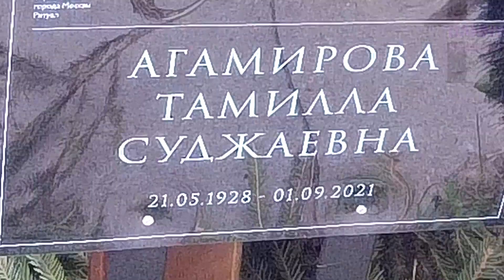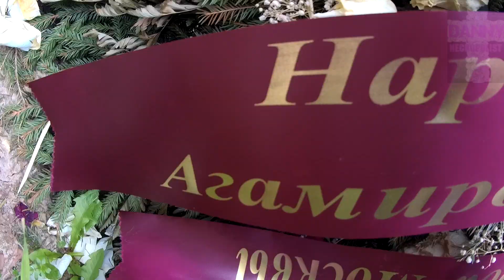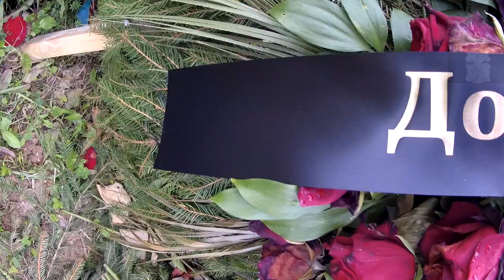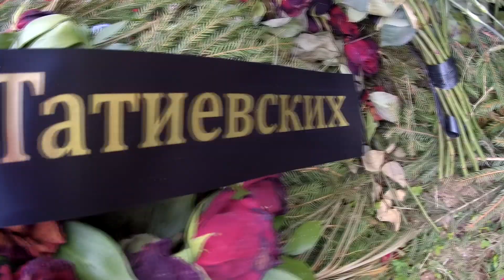❂ЭКСКЛЮЗИВ:МОГИЛА ТАМИЛЛЫ СУДЖАЕВНЫ АГАМИРОВОЙ❂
❂Эксклюзив:Могила Тамиллы Суджаевны Агамировой❂ Небольшой выпуск в память об культурном деятеле,детальный обзор надгробия Актрисы театра и кино,Народной Артистки РСФСР,Заслуженной Артистки Азербайджанской ССР,жены
Николая Алексеевича Сличенко,Тамиллы Суджаевны Агамировой.Известная Артистка скончалась в результате возрастных проблем со здоровьем и переживая утрату супруга.Тамилла Суджаевна Агамирова была похоронена традиционным способом и нашла свой покой на самом престижном и дорогом погосте,Троекуровском кладбище.Кто не сможет никогда побывать у неё или не успел попрощаться,такая возможность теперь имеется,и кто пожелает может оставить несколько слов в память о ней или поделиться воспоминаниями.